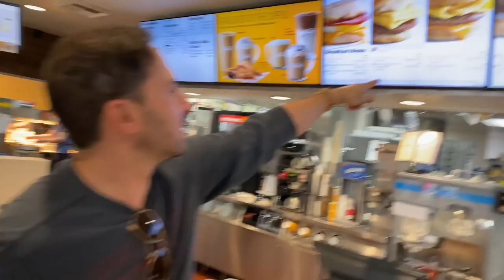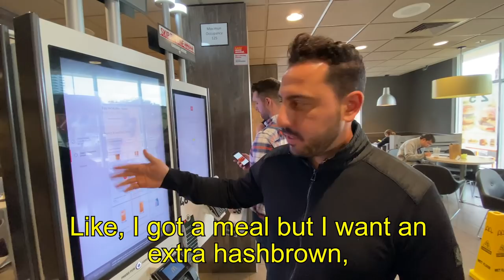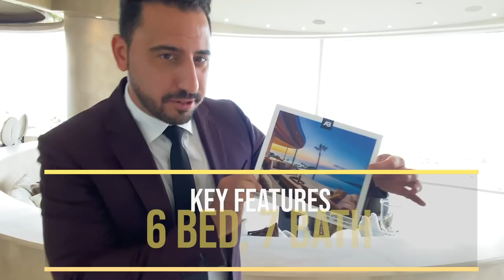$25 MILLION IN ONE DAY | JOSH ALTMAN | REAL ESTATE | EPISODE #40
We headed down to San Diego for a jam-packed day of $25 million worth of open houses, house tours, listing meetings, and a scout for a potential new Altman Brothers office.

Property 1: 9811 Black Gold Rd., La Jolla, CA
Price: $11,800,000

Property 2: 7455 Hillside Dr., La Jolla, CA
Price: $12,795,000

Want the Altman Brothers Team to help buy or sell your property? Contact

Stock Footage provided by: VIDEVO, Pexels, and Pixabay